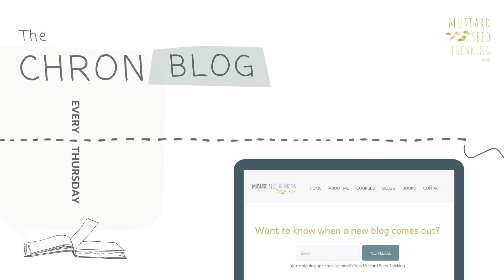WEEK 21: CHRON BLOG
WEEK 21: Psalms 17, 35, 54, 63, 18, 121, 123-125 & 1 Samuel: 27 - 31
A deep but light vlog, taking us through the Old Testament in one year, as it happened, with some of what stood out to me.

00:00
00:15 Day 1
06:30 Day 2
11:08 Day 3
16:20 Day 4
20:33 Day 5

Quotes are either:
Lexicon:
The Hebrew lexicon is Brown, Driver, Briggs, Gesenius Lexicon; this is keyed to the "Theological Word Book of the Old Testament." These files are considered public domain.